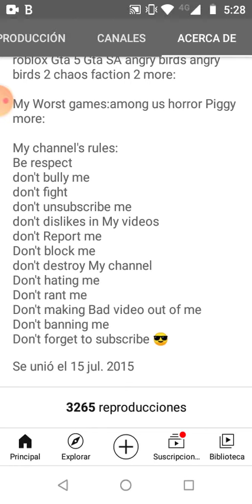hola chicos este porque me desuscriban Ami Canal? (leer descripción)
no desuscriban Ami Canal ok manden likes y sus comentarios chicos y no se olviden de los suscriptores